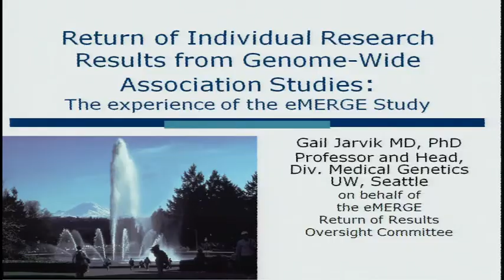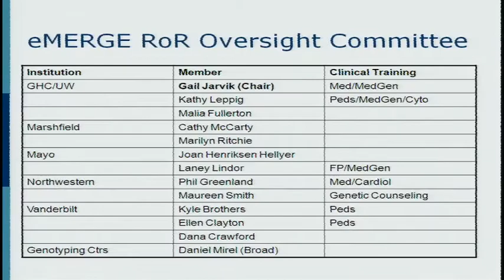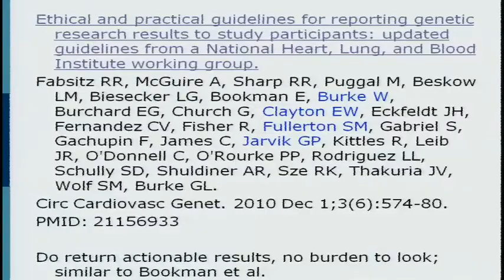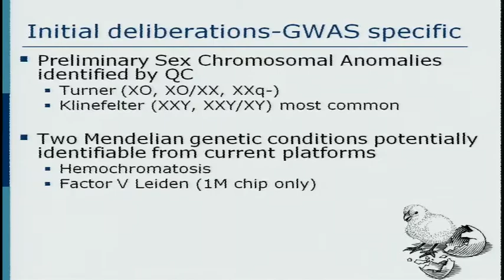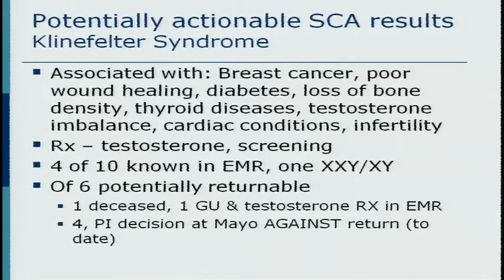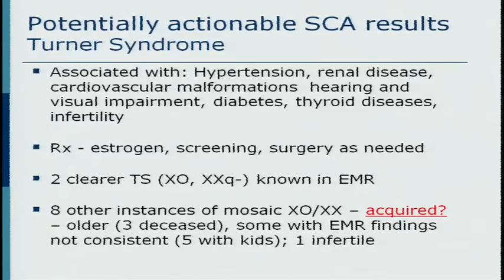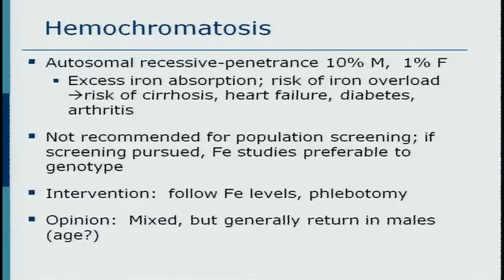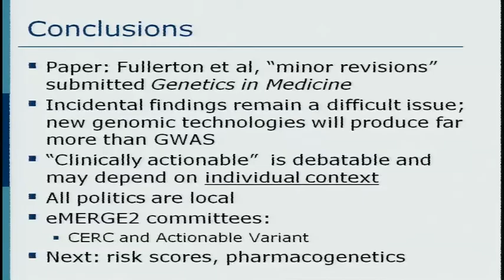ClinAction Workshop: The electronic Medical Records & Genomics Network, eMERGE - Gail Jarvik